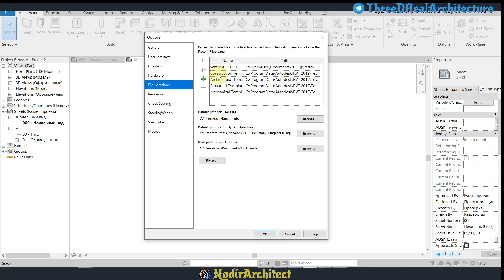03 Revitda sozlamalarga qayerdan kirish mumkin